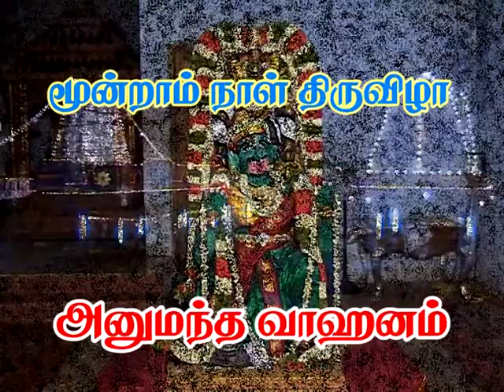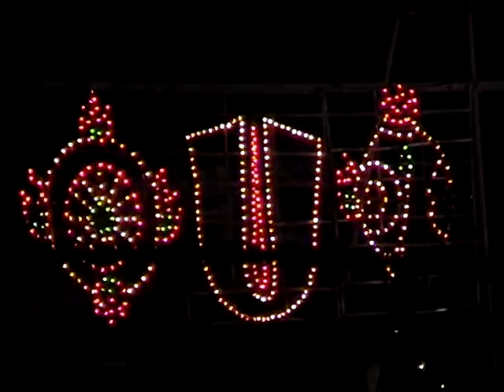Gunaseelam Bhrmothsavam 2010 Day 03 Hanumanthavahanam 01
Trichy Dt, Musiri Taluk Gunaseelam Arulmigu Prasanna Venkatachalapathy temple Bhrmothsavam 2010. Day - 1 to Day - 11. "Om Sri Prasanna Venkatesha ya Namaha"